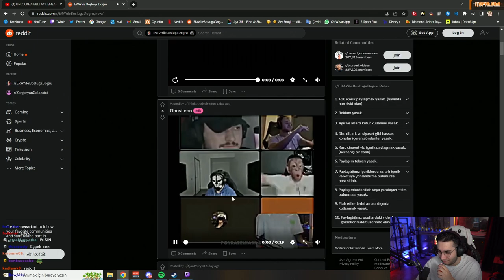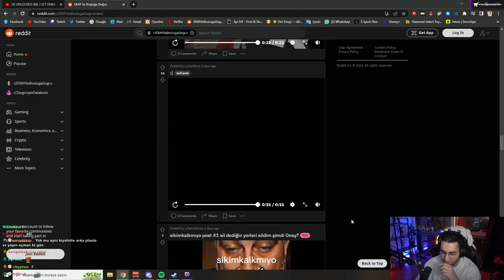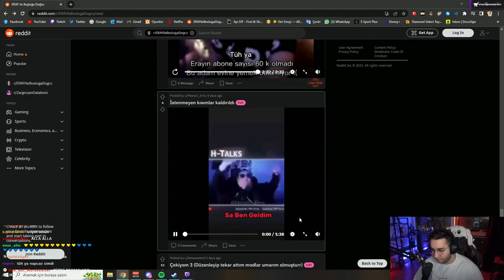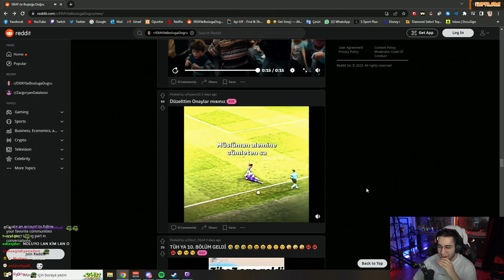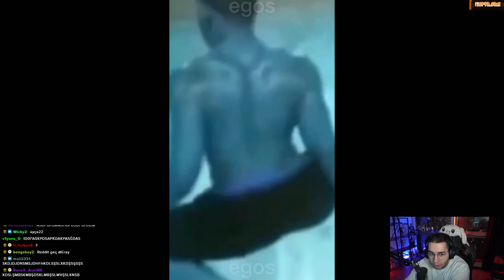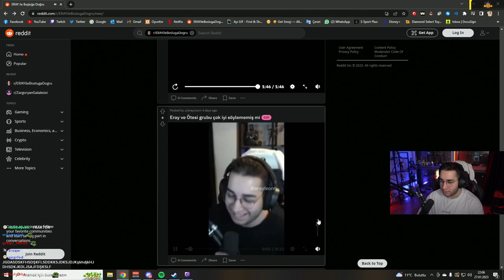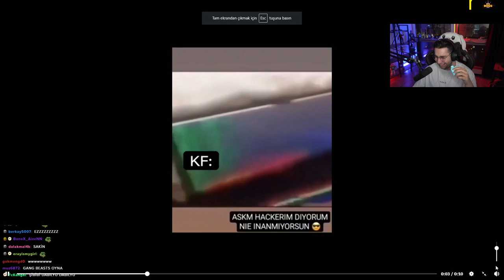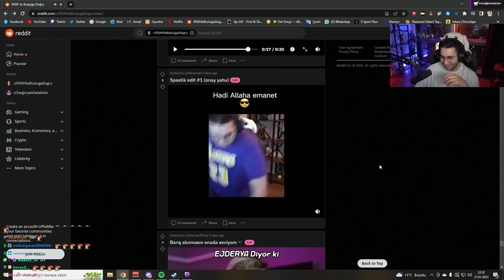Eray Reddit 27.01.2023